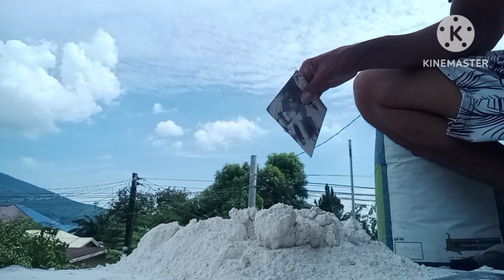maghalo tayo skimcoat at ipahid sa pader